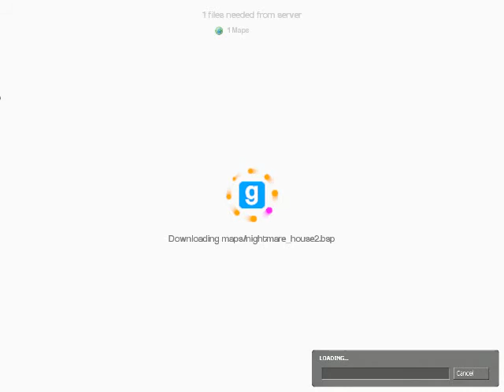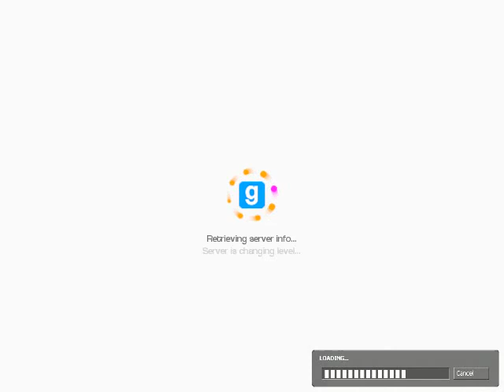Garry's Mod 11 - Ep. 3